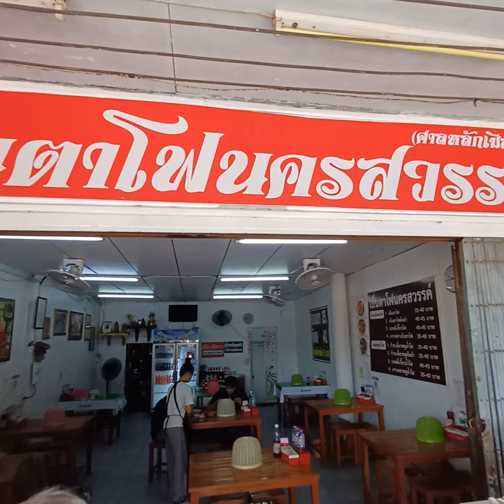เย็นตาโฟนครสวรรค์ อยู่เยื้องศาลหลักเมืองปราจีนบุรี เปิด08.00-16.00 น